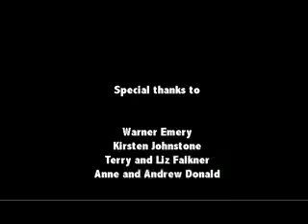Empire of Reason 2007 NZ 48 Hours entry: Crime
Wellington team "The Empire of Reason" entry for NZ 2007 48 Hour Film competition.  Our genre was 'Crime', prop was a rope, and line of dialogue "What do you call that?".  the mandatory character was Jerry Reed, a hypochondriac.